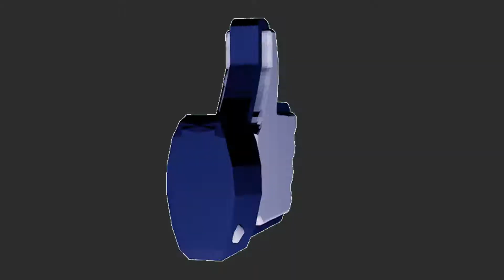He's alive!!!! Slime challenge ! Невероятно! Живой Лизун